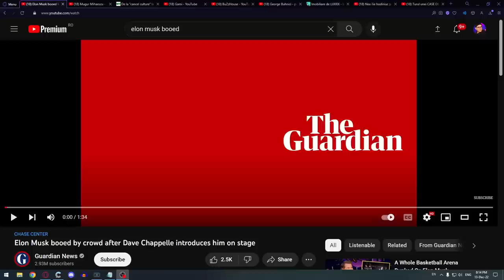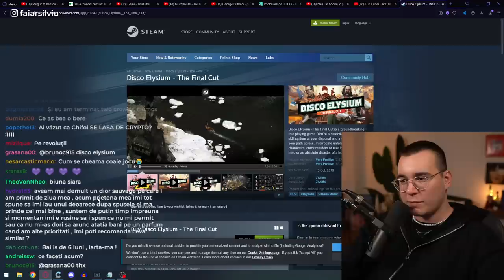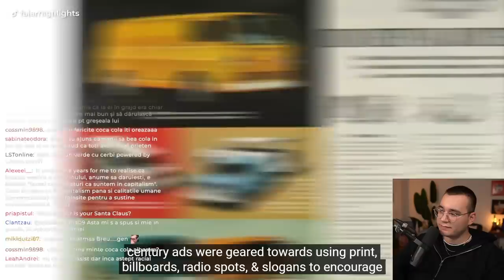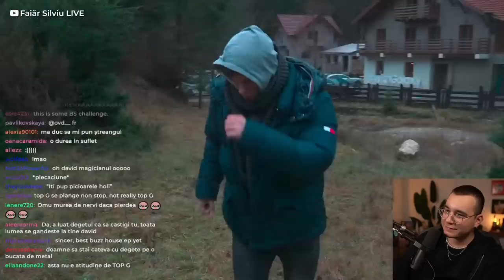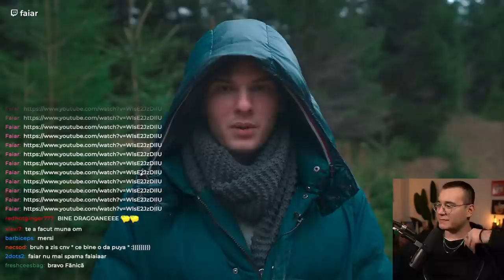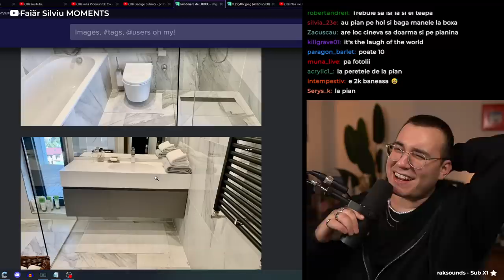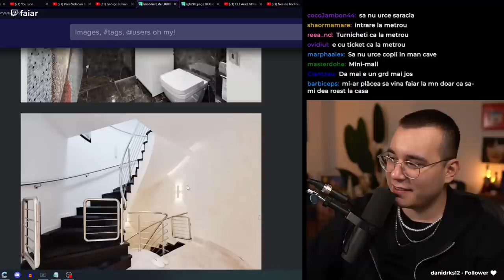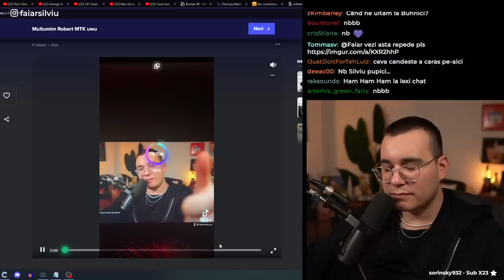JUSTI AJUTĂ PRO VITA, MOȘ CRĂCIUN E INUTIL, BUZZ HOUSE, IMOBILIARE SCUMPE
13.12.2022 VOD | O ZI DE JOI SUPERBA // !pauza

00:00 - 02:50 INTRO
02:51 - 06:03 DISCUȚII CU CHAT-UL
06:04 - 20:30 ELON MUSK NU ACCEPTĂ OPINII
20:31 - 23:51 COMPLEXUL INDUSTRIAL FAIAR SILVIU
23:52 - 31:53 JUSTIȚIARUL ȘI PRO VITA
31:54 - 51:54 DISCUȚII CU CHAT-UL
51:55 - 1:00:03 MUGUR MIHĂESCU ȘI PARTIDUL AUR
1:00:04 - 1:41:55 MOȘ CRĂCIUN E INUTIL
1:41:56 - 2:20:19 BUZZ HOUSE (EPISODUL 6)
2:20:20 - 3:07:04 BUZZ HOUSE (EPISODUL 7)
3:07:05 - 4:38:45 CELE MAI SCUMPE IMOBILIARE
4:38:46 - 4:40:27 OUTRO